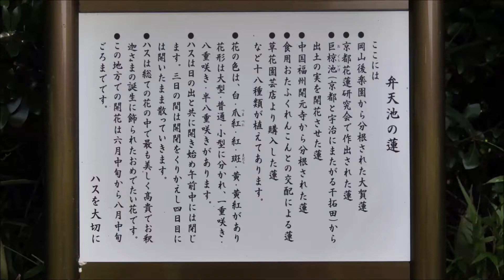2018 7/11 浄瑠璃寺 弁天池のハスの花 Ⅰ ～松山市浄瑠璃町～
説明